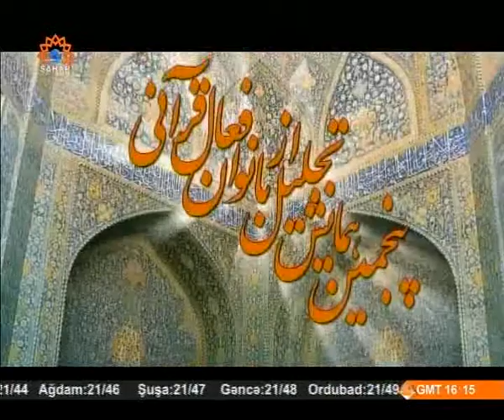İranlı Quran qarisi Xanım Ədib